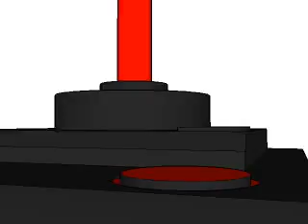Google Sketchup - Competition Pro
Vor einigen Jahren erstellte ich mit Google Sketchup diesen Competition Pro. Einfach so Just for Fun. Ohne bestimmten Grund. Nicht Supertoll, aber machte Spass beim designen.